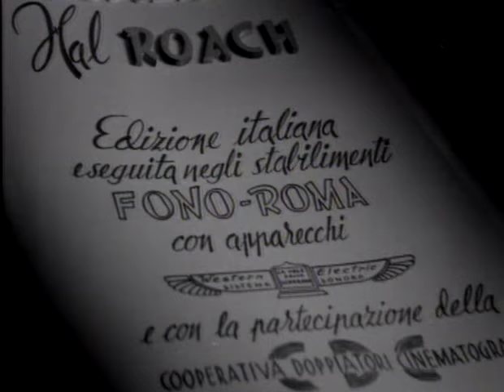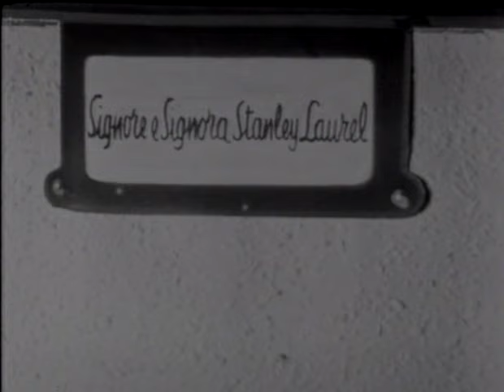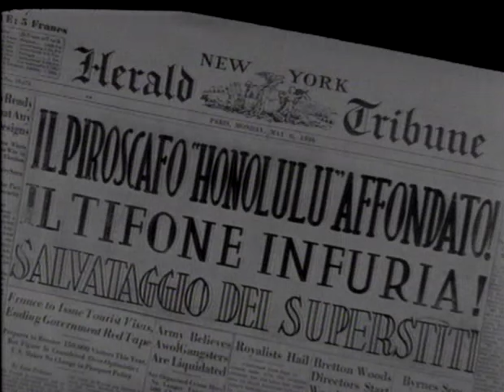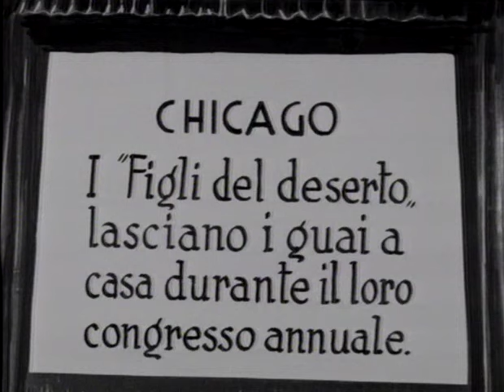I FIGLI DEL DESERTO (1934)- Film comico con Stanlio & Ollio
Film comico: "I Figli del deserto" (1934) Regia di William Seiter - con Stan Laurel, Oliver Hardy, Charlie Chase - Produzione: Hal Roach